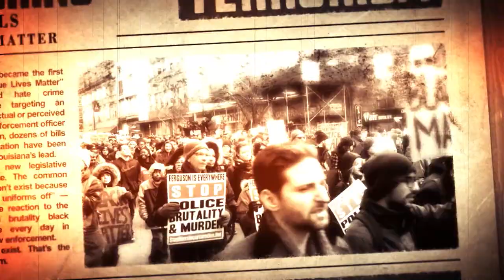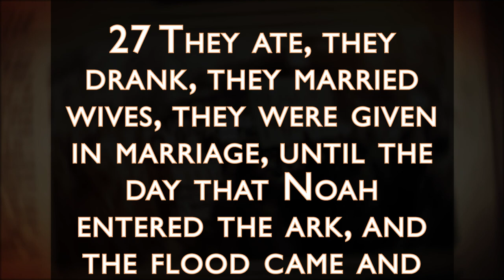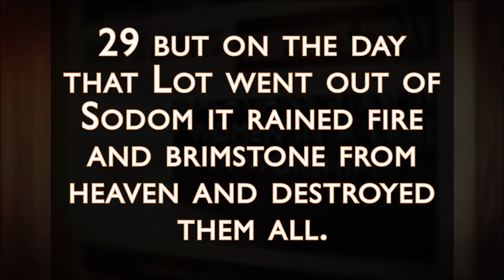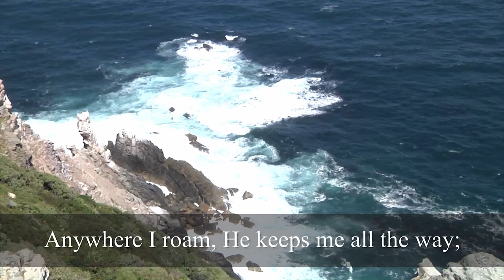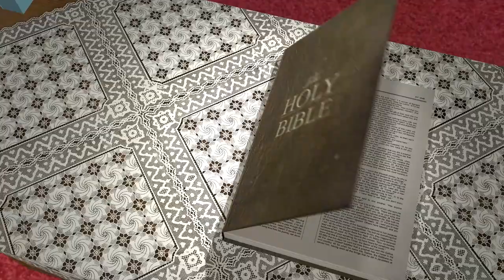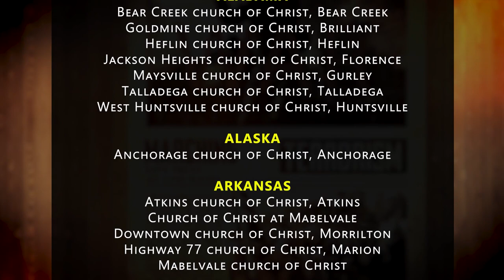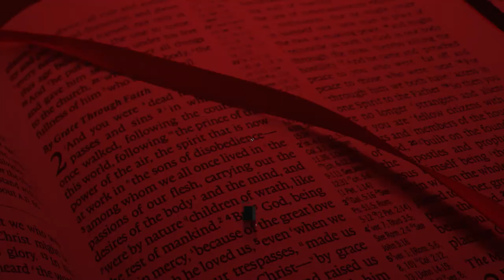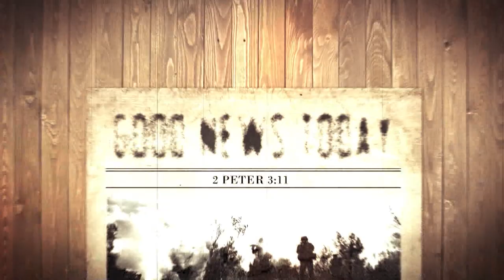You Can Trust God - Episode #1512 - Aired March 17, 2024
Hosted by Mark Teske
Devotional Time - Luke 17:26-29
Be Ready Always - Why doesn't the Bible tell us everything that Jesus did?
Sound Words - Not for Sale
Truths from the Timeless Text - Peace Over Opinion
Have a Bible Question - Should we look at the epistles as love letters or legal documents?

Good News Today is a syndicated, weekly television program produced by the Dunlap church of Christ in Dunlap, TN, and is fully supported by congregations and individual members of the churches of Christ. Good News Today will never ask our viewers for money. More information about the program can be found on our We have apps for most portable devices, as well as a Roku channel and an AppleTV channel. There are also three podcasts available wherever you get your podcasts: Good News Today - Daily Devotional Time, Good News Today – Weekly, and Sound Words with Jim Dearman.